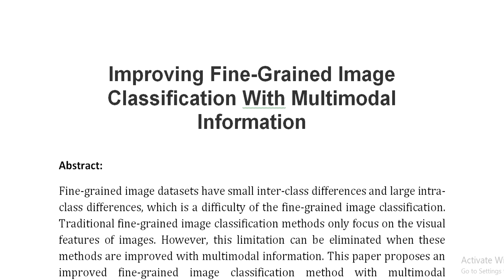Improving Fine Grained Image Classification With Multimodal Information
IEEE PROJECTS 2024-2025 TITLE LIST

Support Including Packages
Complete Source Code
Complete Documentation
Complete Presentation Slides
Flow Diagram
Database File
Screenshots
Execution Procedure
Readme File
Video Tutorials
Supporting Software
Support Specialization
24/7 Support
Ticketing System
Voice Conference
Video On Demand
Remote Connectivity
Document Customization